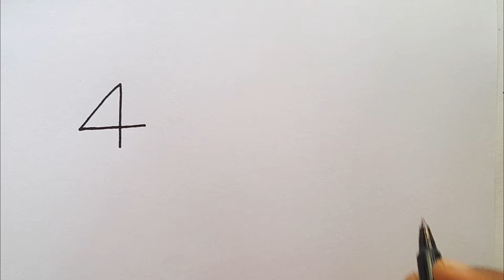Beautiful Number Drawing Pictures From 45 | Fish & Dog Drawing Easy | Number Drawing l Tipsclub